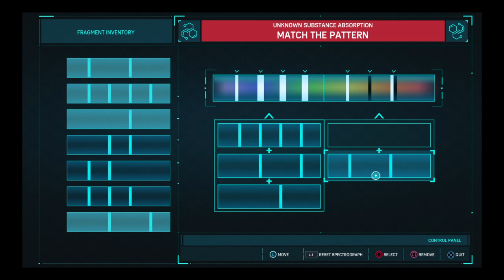Spider-Man Side mission Marvel's Spider-Man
Marvel's Spider-Man